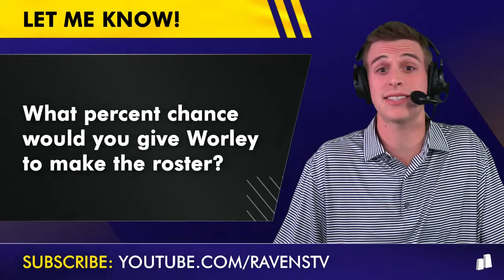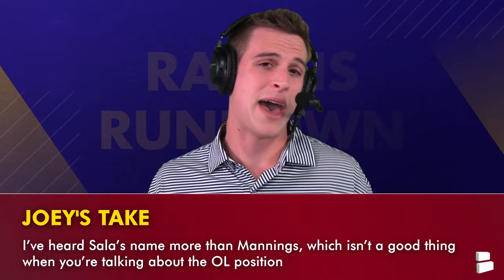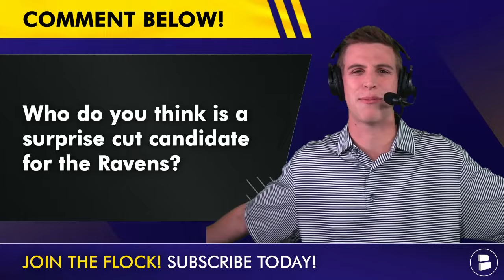Baltimore Ravens Cut Candidates Going Into NFL Roster Cutdowns Ft. Daryl Worley & Deonte Harty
Baltimore Ravens cut candidates: Going into the final week of the NFL preseason, the Ravens 2024 roster is taking shape and on today’s Baltimore Ravens Rundown, Joey Petersen looks at a bunch of Ravens cut candidates. Ravens news, Ravens rumors and Ravens training camp news has been popping going into Ravens vs. Packers NFL preseason week 3. NFL roster cutdown day is on Tuesday. Which players are in danger of getting cut for Baltimore? Ravens Rundown breaks it all down.

Baltimore Ravens news, NFL playoff coverage, rumors, live shows

Baltimore Ravens cut candidates:
- Daryl Worley
- Devin Leary
- Deonte Harty
- Sala Aumavae-Laulu
- Damarion Williams

The Athletic’s Jeff Zrebiec On Damarion Williams
“Williams really struggled in the preseason finale. Being on the field late in the fourth quarter probably isn’t a good sign for his roster chances.”

GET IN THERE & SHARE THIS RAVENS VIDEO WITH ALL OF BALTIMORE!

Devin Leary’s preseason stats:
C/ATT - 15/28
YDS - 95
TD - 0
INT - 2
RTG - 31.1

SOUND OFF Ravens Flock! Get rowdy in the comments
& answer today's Ravens rumors questions:
- What percent chance would you give Worley to make the roster?
- Pick one! Type ‘DH’ for Deonte Harty, ‘DW’ for Dayton Wade
- Who gets cut? Type ‘SA’ for Sala Aumavae-Laulu, ‘TM’ for Tashawn Manning
- Who do you think is a surprise cut candidate for the Ravens?

Stay in the loop with the latest Ravens news updates from Chat Sports!  🔔

2023 Ravens receiving stats leaders:
Zay Flowers: 77 catches, 858 yards, 5 TD
Odell Beckham Jr.: 35 catches, 565 yards, 3 TD
Mark Andrews: 45 catches, 544 yards, 6 TD
Isaiah Likely: 30 catches, 411 yards, 5 TD

Bleed purple & gold? Hit the thumbs up icon! 👍

Anthony Miller preseason stats:
REC - 4
YDS - 25
YPC - 6.3
TD - 0

- Ravens vs. Packers NFL Preseason Week 3 Preview: Top 5 Ravens To Keep An Eye On Ft. Dayton Wade